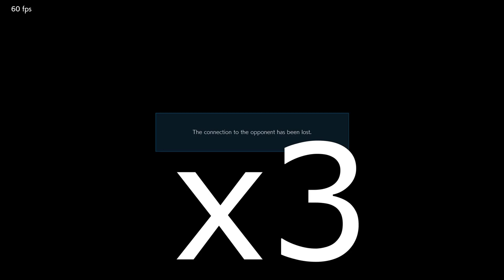how to denied promotion Tekken 7 season 4 Anna vs marduk 111820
hello everyone in this episode I'll show you how to denied promotion in tekken 7 Just kidding this player is clearly not strong even though when I first fought him his match up rate was 100% against Anna clearly he does not know the match up at all. and plus he just kept trying to avoid me even thought we were same rank.
Tekken 7 Anna vs Marduk

Tekken 7 main Anna plays lili nina law Devil Jin Leroy smith.